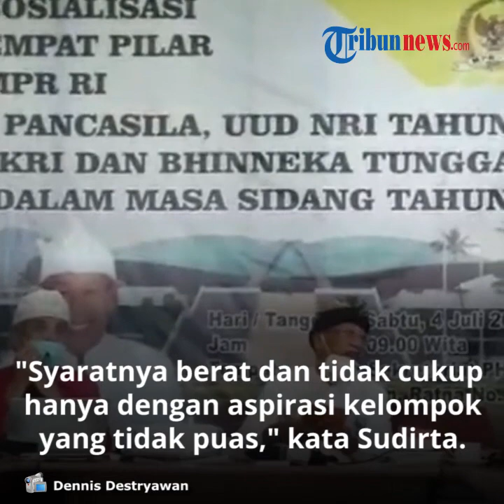Ditanya Demo Jatuhkan Jokowi, Sudirta: Tak Gampang Jatuhkan Presiden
TRIBUN-VIDEO.COM  - Anggota MPR RI I Wayan Sudirta melakukan sosialisasi 4 Konsensus Kebangsaan yang juga dikenal sebagai 4 Pilar MPR RI di Gedung PHDI Bali.

Sosialisasi dipandu oleh Putu Wirata Dwikora, dihadiri 150-an peserta ‘’offline’’ dan peserta virtual. Pada kesempatan itu, Sudirta dihujani puluhan pertanyaan.

Status peserta beragam dari mahasiswa, Ketua Ikatan Bidan Indonesia Provinsi Bali, Kepala Desa di Karangasem, dosen, guru SMA, aktivis LSM, Pengurus PHDI di Bali, pengusaha, dan sejumlah advokat.

Luh Ernila, seorang pengacara dari Singaraja bicara tentang UU Cipta Tenaga Kerja, BPJS, RUU Haluan Ideologi Pancasila, yang ditanyakan juga oleh Muhidin Damiank dari Bogor.

Beberapa penanya tertarik mendengar wacana tentang demo-demo serta diskusi tentang pemakzulan Presiden.

Wayan Sudirta, yang juga dikenal sebagai pengacara Ahok, Ketua Tim Penasihat Hukum DPP PDI Perjuangan serta Ketua Tim Pembela Menkumham saat menghadapi gugatan HTI di PTUN Jakarta, dengan semangat menjawab dan menguraikan ilustrasi terhadap setiap pertanyaan.

Bagaimana tentang demo-demo yang minta Presiden Jokowi turun, antara lain karena alasan adanya pandemi Covid19, perekonomian yang merosot di era pandemi, atau alasan yang tak ada hubungan seperti adanya RUU HIP yang didemo dan dituding sebagai susupan komunisme ke dalamnya.

‘’Wah, kalau soal pemaksulan presiden, itu sudah diatur dalam pasal 7 A dan 7 B UUD 1945. Syaratnya sangat berat dan tidak cukup hanya dengan aspirasi kelompok-kelompok yang tidak puas, tanpa alasan yang diatur konstitusi,’’ kata Sudirta.

Sudirta pun membagikan buku sebagai materi yang berkait 4 konsensus kebangsaan. Ia menjelaskan pemberhentian presiden, diatur dalam pasal 7A dan 7B.

Dalam pasal 7A disebut, dapat diberhentikan dalam masa jabatannya oleh Majelis Permusyawaratan Rakyat atas usul Dewan Perwakilan Rakyat, baik apabila terbukti telah melakukan pelanggaran hukum berupa pengkhianatan terhadap negara.

"Lalu korupsi, penyuapan, tindak pidana berat lainnya, atau perbuatan tercela maupun apabila terbukti tidak lagi memenuhi syarat sebagai Presiden dan/atau Wakil Presiden,’’ katanya.

Selanjutnya dalam pasal 7B disebut pada ayat (1) Usul pemberhentian Presiden dan/atau Wakil Presiden dapat diajukan oleh Dewan Perwakilan Rakyat kepada Majelis Permusyawaratan Rakyat hanya dengan terlebih dahulu mengajukan permintaan kepada Mahkamah Konstitusi untuk memeriksa, mengadili, dan memutus pendapat Dewan Perwakilan Rakyat bahwa Presiden dan/atau Wakil Presiden telah melakukan pelanggaran hukum berupa pengkhianatan terhadap negara, korupsi, penyuapan, tindak pidana berat lainnya, atau perbuatan tercela; dan/atau pendapat bahwa Presiden dan/ atau Wakil Presiden tidak lagi memenuhi syarat sebagai Presiden dan/atau Wakil Presiden.

Selanjutnya pasal 7 B ayat  (2) Pendapat Dewan Perwakilan Rakyat bahwa Presiden dan/atau Wakil Presiden telah melakukan pelanggaran hukum tersebut ataupun telah tidak lagi memenuhi syarat sebagai Presiden dan/atau Wakil Presiden adalah dalam rangka pelaksanaan fungsi pengawasan Dewan Perwakilan Rakyat.

Di ayat (3) Pengajuan permintaan Dewan Perwakilan Rakyat kepada Mahkamah Konstitusi hanya dapat dilakukan dengan dukungan sekurang-kurangnya 2/3 dari jumlah anggota Dewan Perwakilan Rakyat yang hadir dalam sidang paripurna yang dihadiri oleh sekurang-kurangnya 2/3 dari jumlah anggota Dewan Perwakilan Rakyat.

Kemudian di ayat (4) Mahkamah Konstitusi wajib memeriksa, mengadili, dan memutus dengan seadil-adilnya terhadap pendapat Dewan Perwakilan Rakyat tersebut       paling lama sembilan puluh hari setelah permintaan Dewan Perwakilan Rakyat itu diterima oleh Mahkamah Konstitusi.

Lalu pada ayat (5) Apabila Mahkamah Konstitusi memutuskan bahwa Presiden dan/atau Wakil Presiden terbukti melakukan pelanggaran hukum berupa pengkhianatan terhadap negara, korupsi, penyuapan, tindak pidana berat lainnya, atau perbuatan tercela; dan/atau terbukti bahwa Presiden dan/atau Wakil Presiden tidak lagi memenuhi syarat sebagai Presiden dan/atau Wakil Presiden, Dewan Perwakilan Rakyat menyelenggarakan sidang paripurna untuk meneruskan usul pemberhentian Presiden dan/atau Wakil Presiden kepada Majelis Permusyawaratan Rakyat.

Pada ayat (6) Majelis Permusyawaratan Rakyat wajib menyelenggarakan sidang untuk memutuskan usul Dewan Perwakilan Rakyat tersebut paling lambat tiga puluh hari sejak Majelis Permusyawaratan Rakyat menerima usul tersebut.

Dan pada ayat (7) Keputusan Majelis Permusyawaratan Rakyat atas usul pemberhentian Presiden dan/atau Wakil Presiden harus diambil dalam rapat paripurna Majelis Permusyawaratan Rakyat yang dihadiri oleh sekurang-kurangnya 3/4 dari jumlah anggota dan disetujui oleh sekurang-kurangnya 2/3 dari jumlah anggota yang hadir, setelah Presiden dan/atau Wakil Presiden diberi kesempatan menyampaikan penjelasan dalam rapat paripurna Majelis Permusyawaratan Rakyat.